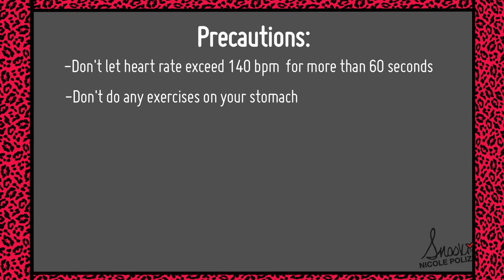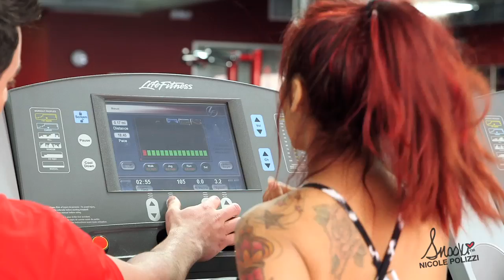Snooki's Workout Wednesday Pregnancy Edition- Full Body Movement With Concentration in Back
This week Nicole "Snooki" Polizzi and her trainer Anthony Michael are at Florham Park Fitness in New Jersey to teach us a full body movement with a concentration in the back.

Exercises Include: (30 second isolation - 15 reps)

1. Dumb Bell Squats
2. Seated Cable Row

Anthony provides all the benefits and precautions of working out while pregnant as well as a cardio segment at the end of each workout.

All the exercises are safe for the mother and baby, however you should receive doctor's consent before completing any exercise or fitness workout.